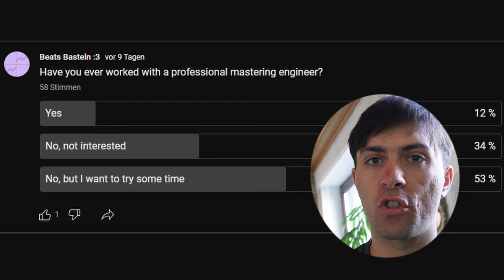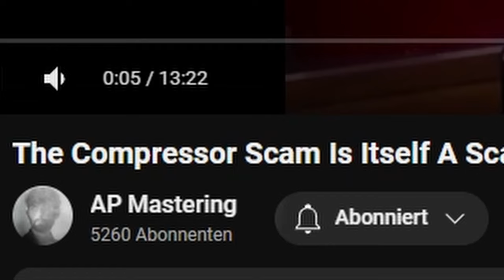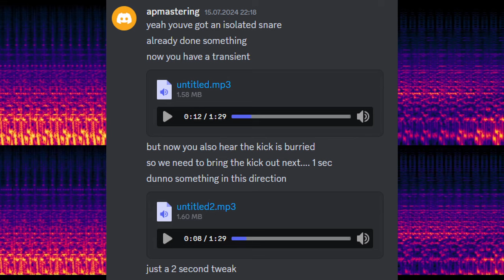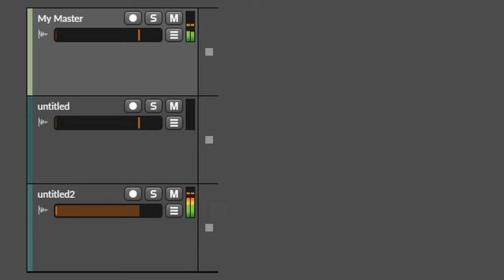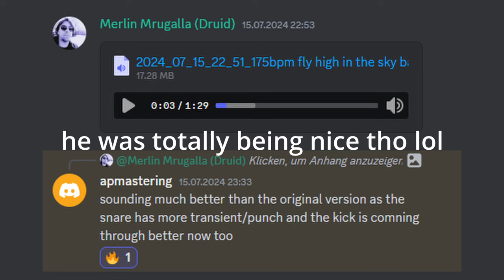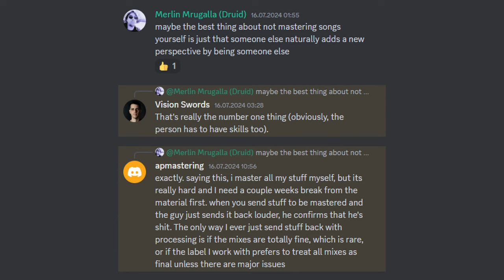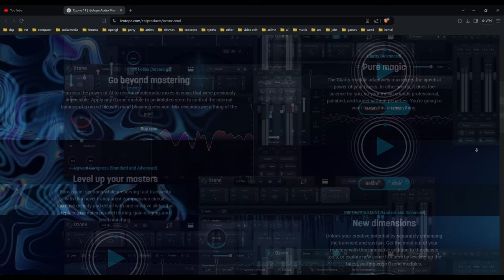The Mastering Engineer Scam Is A Scam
Omg, the mastering engineer scam turns out to be a scam! That means that mastering engineers are legit! Thanks @APMastering for making this possible!

Oh and don't tell me my transients are still shit. I know^^ I was focussing more on the fuzzy width when I redid my master. And I kinda like drums to be a little cloudy anyway.

Timecodes:
00:00 Intro
00:25 Poll
00:42 Alain
01:24 Curious
01:40 Beat
02:02 Stems
02:35 Rough Masters
03:23 My 2nd Master
04:40 Feedback
04:49 Conclusion
05:11 AI Mastering
06:03 Fun and Perspective